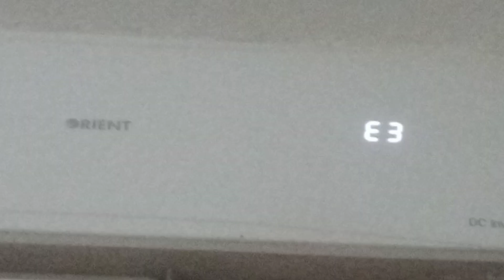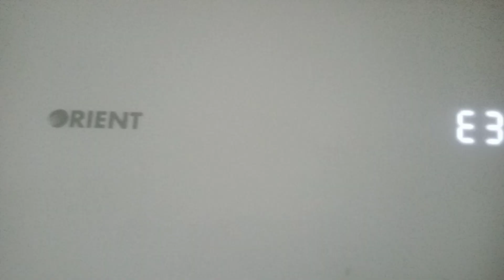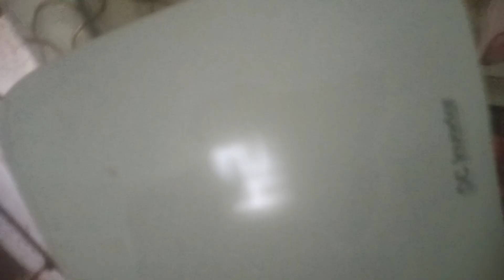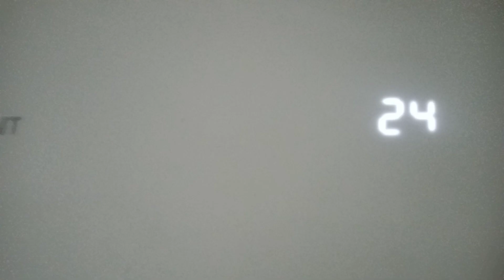E3 orient AC error |E3 error code and solutions